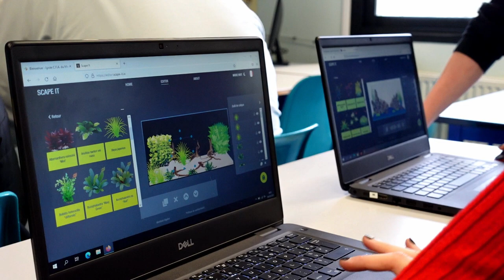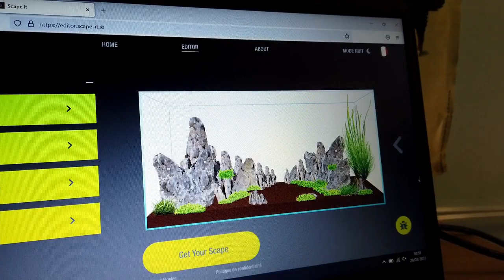Module 'd'Approfondissement Professionnel Aquascaping à Merdrignac